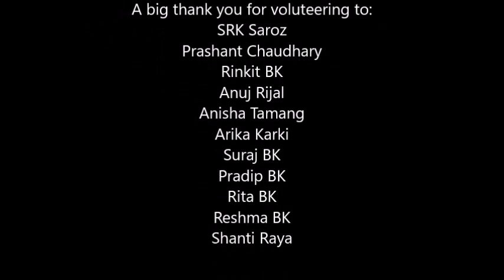Donation made for Itahari Flood victims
देशमा आएको बिनासकारी बाढीले निम्ताएको दु:खद घडीमा गर्न सक्ने सहयोगलाई सजिलो पार्न SRK Universe Nepal Foundation ले अवसर सृजना गरी सानो कोष जम्मा पारी इटहरी का बृद्द हरु र अरू आश्रय लिईरह्का हरुको मुहारमा खुसि ल्याउने प्रयास गरेको छ । हाम्रो साथ मा साथ दिने मन हरुलाई नमन ।